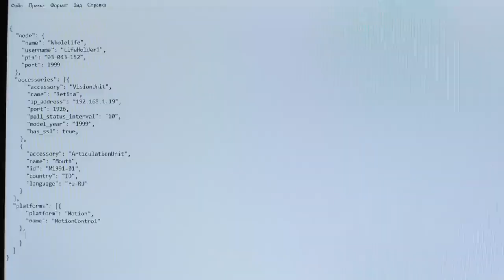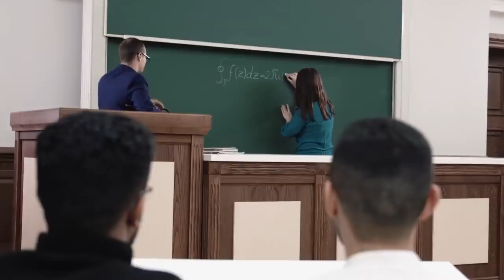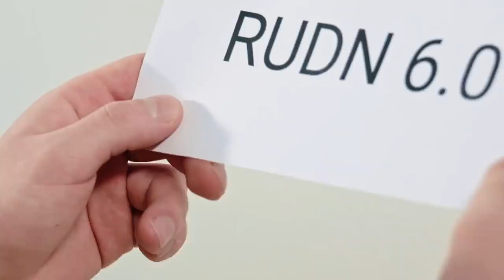Наш ВУЗ партнёр - Российский университет дружбы народов (РУДН)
Российский университет дружбы народов — многопрофильный университет в Москве, Россия. Учреждён постановлением Совета министров СССР от 5 февраля 1960 года как Университет дружбы народов имени Патриса Лумумбы, с 5 февраля 1992 года — Российский университет дружбы народов. Ректор Университета — Олег Александрович Ястребов.

Участник Проекта 5-100 (проект повышения конкурентоспособности ведущих российских университетов среди ведущих мировых научно-образовательных центров)